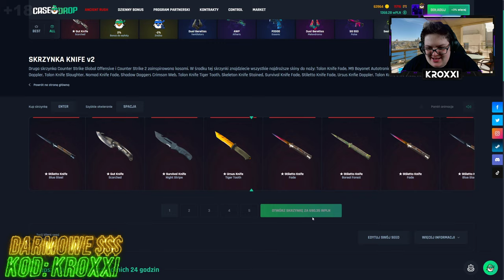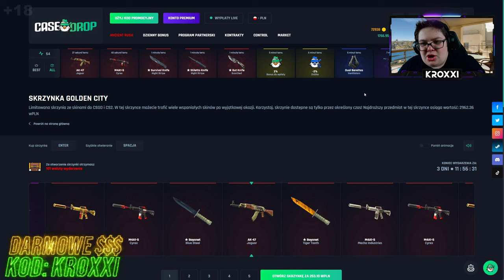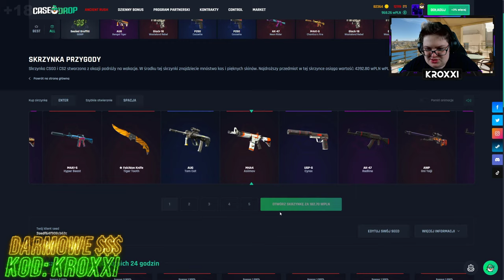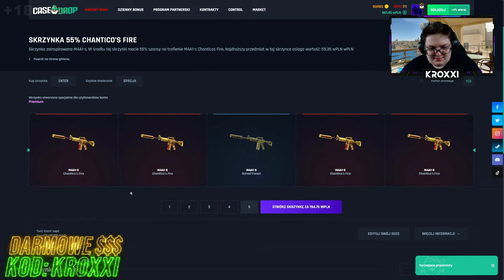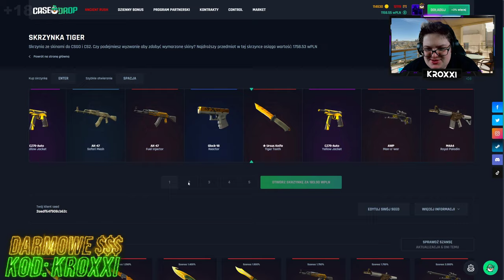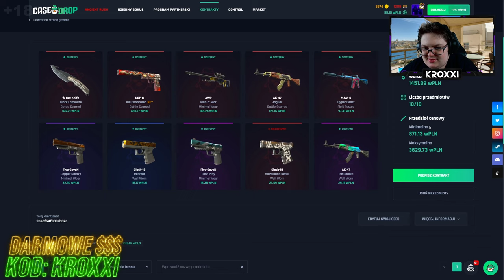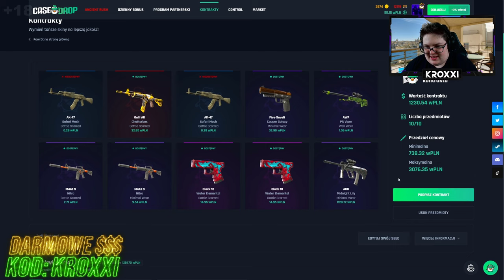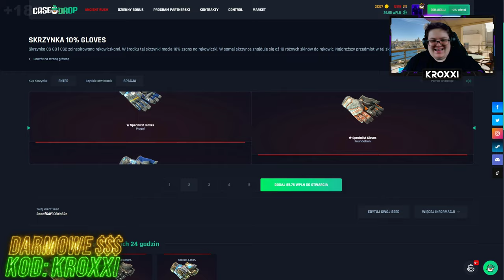😱POLOWANIE na NOWĄ KOSĘ na CASEDROP!🤑 [CS2 CASE OPENING]💸